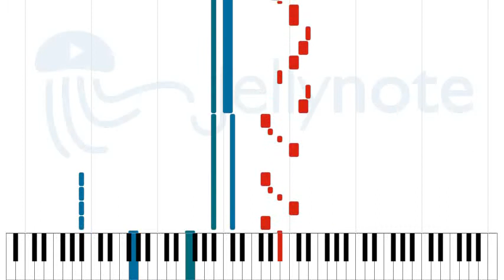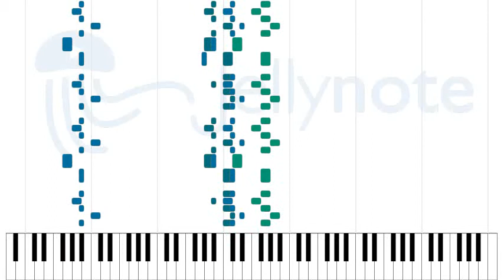War - Hypnotic Brass Ensemble [Sheet Music]